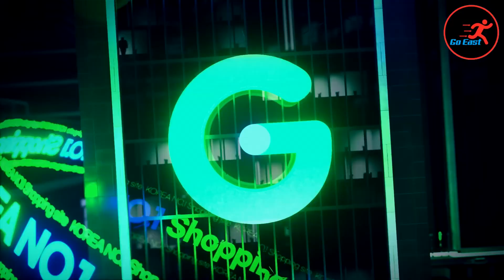Will It Fit? (Clothes Shopping Abroad)